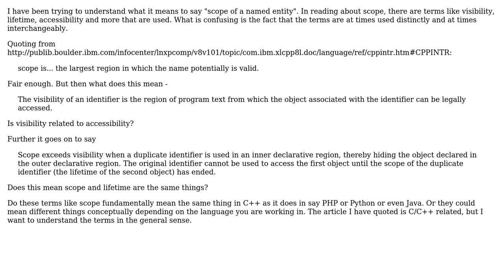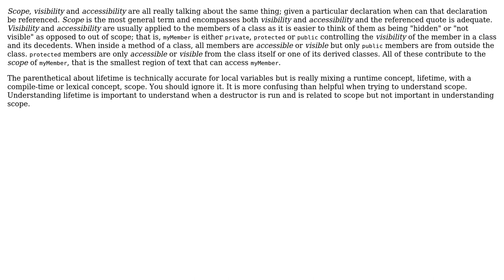Software Engineering: Scope vs Visiblity vs Lifetime vs Accessibility vs etc (2 Solutions!!)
Software Engineering: Scope vs Visiblity vs Lifetime vs Accessibility vs etc

With thanks & praise to God, and with thanks to the many people who have made this project possible! | Content (except music & images) licensed under CC BY-SA | Music | Images & others | With thanks to user user1720897 user raviolicode user gnat user chuckj and the Stack Exchange Network Trademarks are property of their respective owners. You are responsible for your own actions.